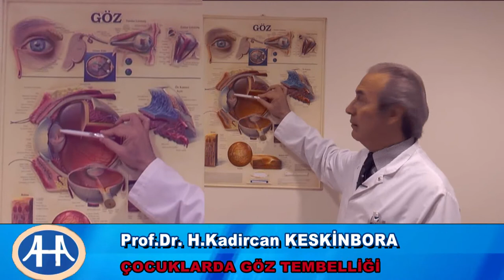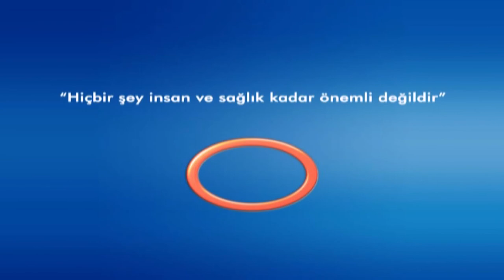Çocuklarda Göz Tembelliği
Avrasya Hospital Göz Hastalıkları Uzmanı  Prof.Dr.H.Kadircan KESKİNBORA
Avrasya Hospital Sağlık Rehberi Bilgilendiriyor.